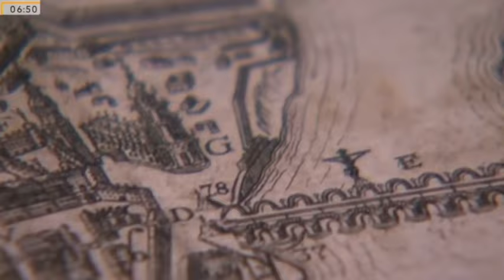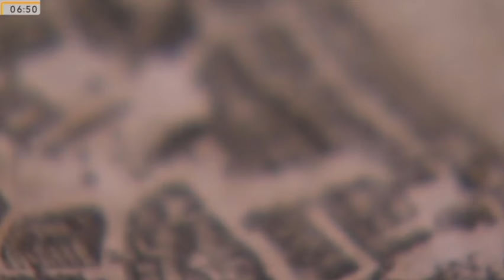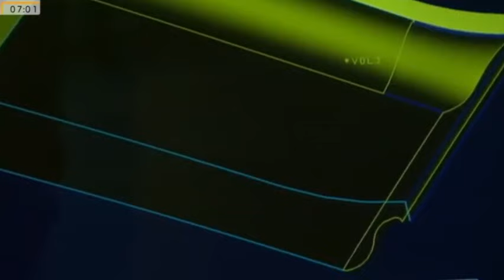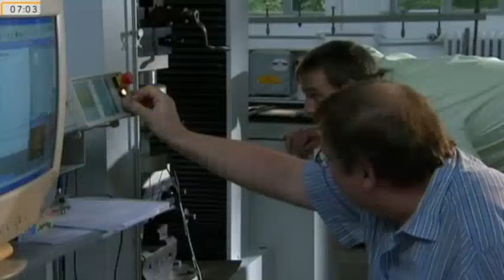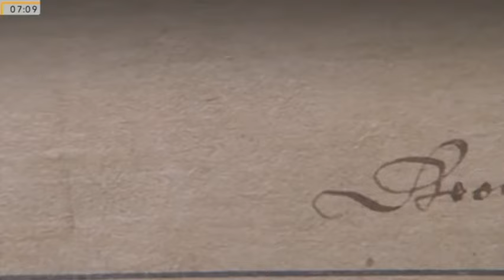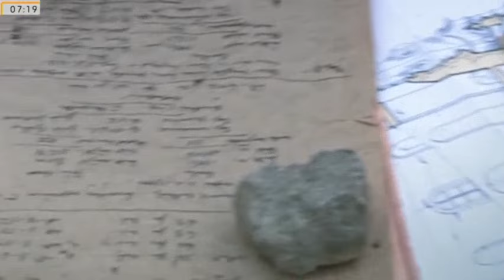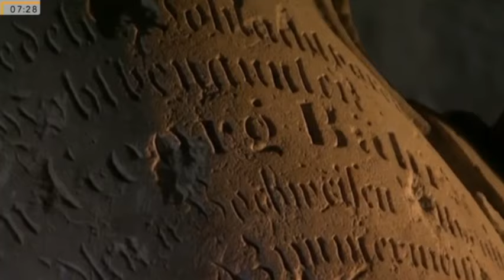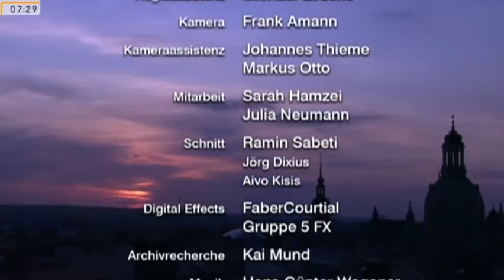Doku Deutsch Superbauten Die Dresdner Frauenkirche